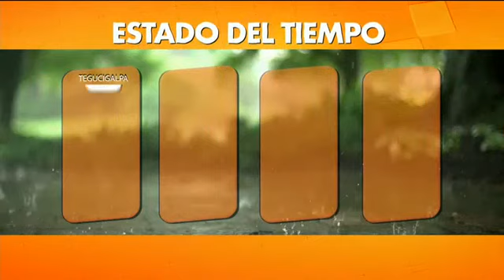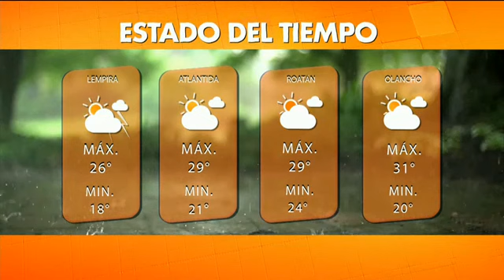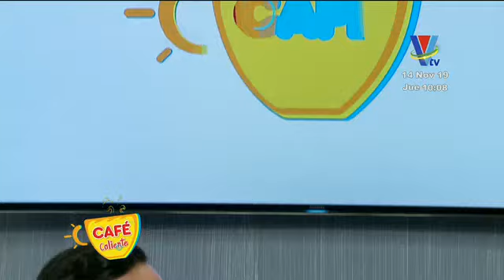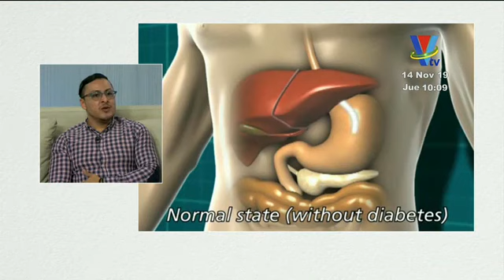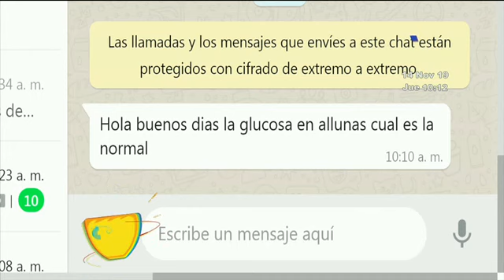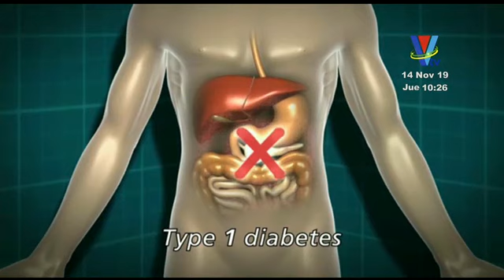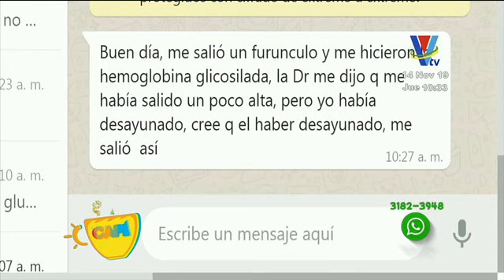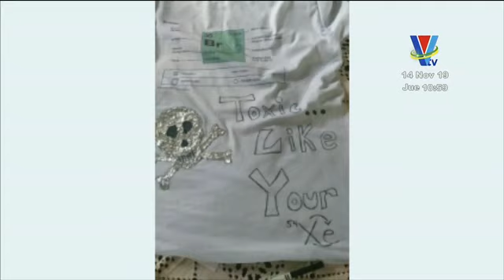Café caliente: Programa del 14 de noviembre 2019